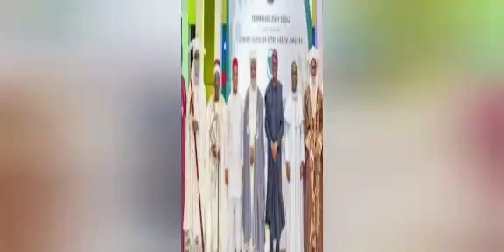DON'T LAY CURSE ON MY HUSBAND'S GOVT -REMI TINUBU BEGS RELIGIOUS LEADERS